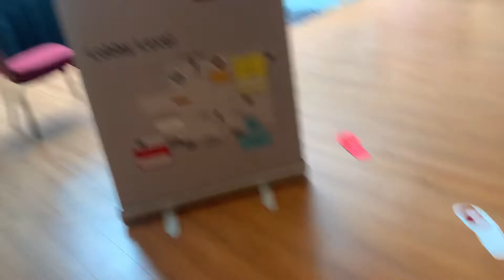Schindler escalators @ Florida Hotel & Conference Center Florida Mall Orlando, FL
For escandelev HyruleEscalatorsAndElevators & Lenny A 03. These are nice escalators. Btw it was easy to just get it & film them.